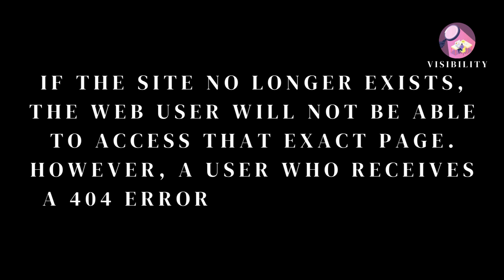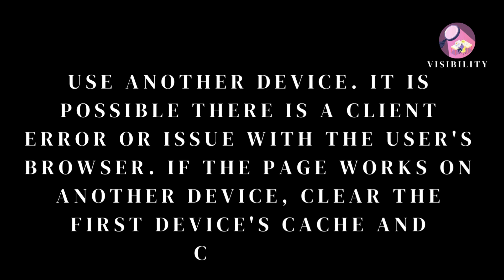What is Error 404 Not Found?, How to Fix it. Solve in just Single Step/Visibility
This video shows "How to solve error 404 in Windows and other operating system". It also showing other information about Error 404.

Error 404 is a normal error. It may occur when you are trying to access wrong URL. It may be possible that you that page you are accessing is moved to other URL or removed.